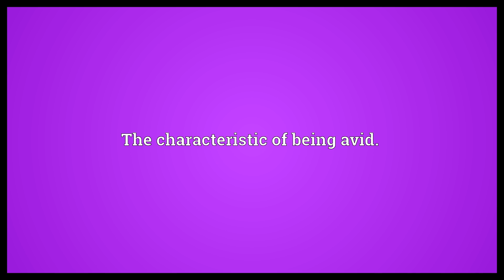Avidness Meaning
Video shows what avidness means. The characteristic of being avid..  Avidness Meaning. How to pronounce, definition audio dictionary. How to say avidness. Powered by MaryTTS, Wiktionary